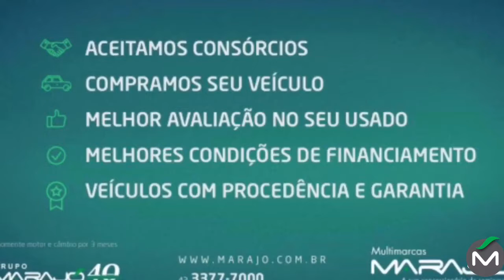Cruze LTZ - Marajó Seminovos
📍 Fiat Marajó - Londrina PR
Av. Higienópolis 2470